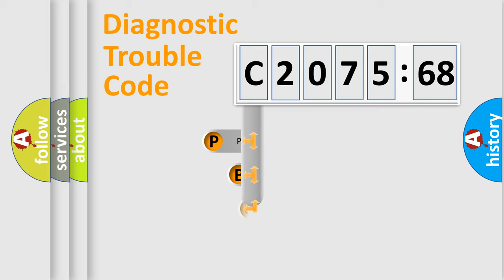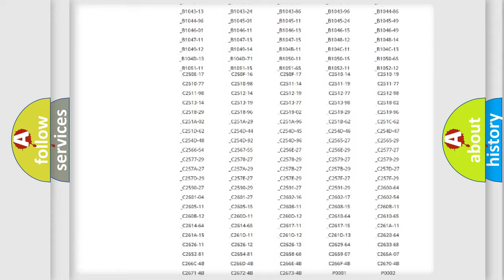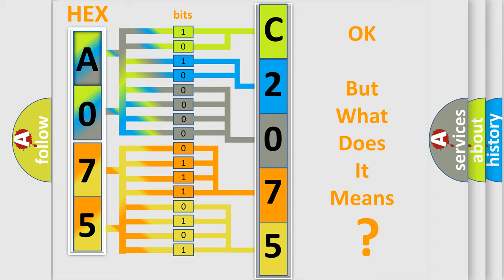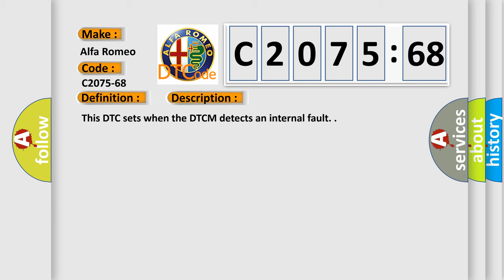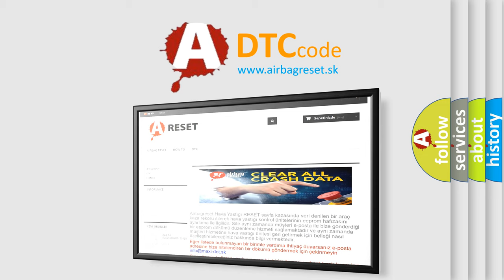DTC Alfa-Romeo C2075-68 Short Explanation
Contents:
0:21 Basic DTC analysis according to OBD2 protocol standard.
1:48 Insight into programming
2:58 A diagnostically understandable description of the Diagnostic Trouble Code
3:05 Basic error definition

Make:
Alfa Romeo
Code:
C2075-68
Definition:
Ecu Fault: Monitoring Unit Configuration Register Checks; Configuration Failure Watchdog Window - Event Information
Description:
Failure Type:
Event Information